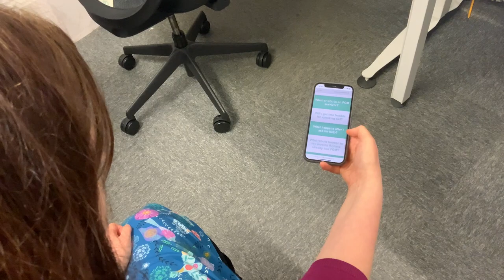Cllr Dr Kindy Sandhu and Professor Barrett Petals from Coventry University discuss the Petals App